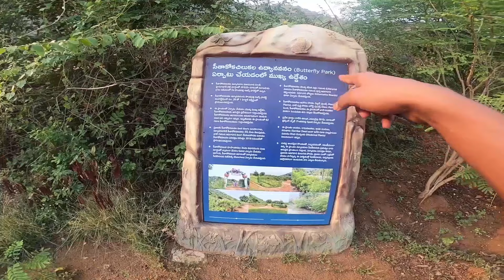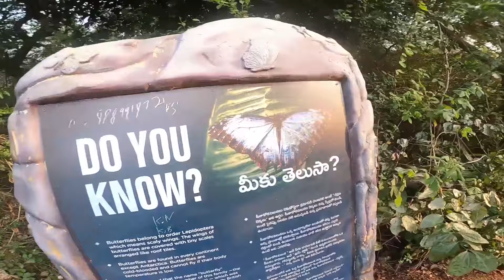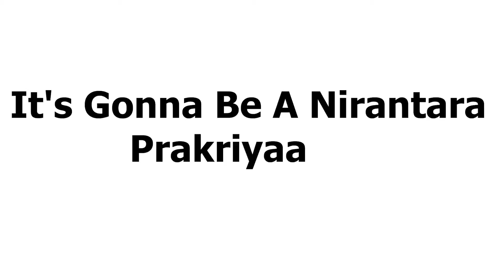Vlog - 7 A Day With My Friends! - Madhu Rock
Track Name: Fast piano Trap Beat "Flawless" Rap Instrumental

AmazonBasics 50-Inch Lightweight Tripod
Boya BYM1 Microphone
Mobile Camera Holder
LED Ring Light with Stand for Camera
Osaka Bi-Color Dimmable LED Video Light
My Studio Equipment Links:-
My Camera
My Mic
Logitech C270 HD Webcam
3d Brick Wallpapers
Ikea KNALLA Artificial Potted Plant
Pink Rock Salt Lamp
My keyboard
My Mouse
My Tripod
LED Strip